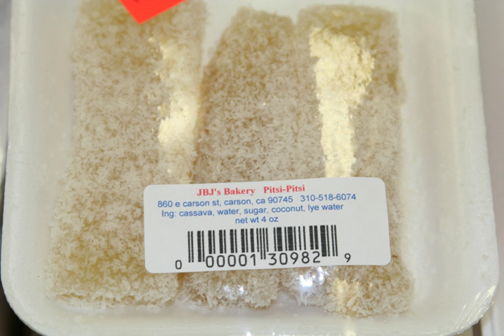Pitsi-pitsî | Wikipedia audio article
This is an audio version of the Wikipedia Article:
Pitsi-pitsî

00:00:08 undefined

- Socrates

SUMMARY
Pitsi-pitsî is a dessert of Philippine cuisine made with coconut, cassava, water, sugar and lye.